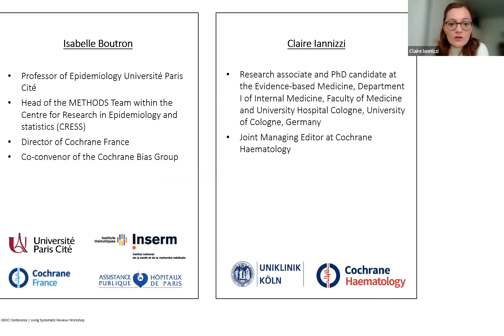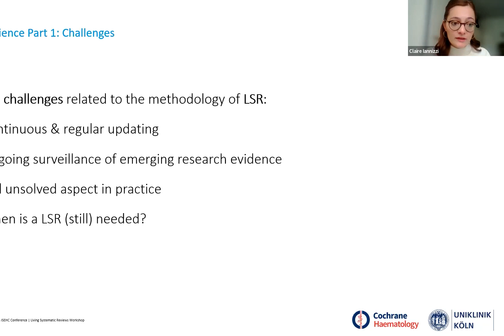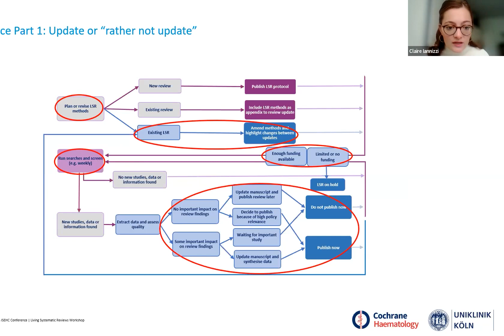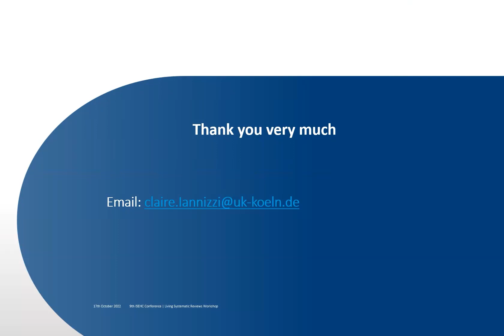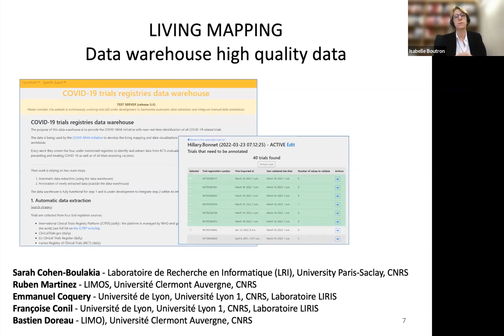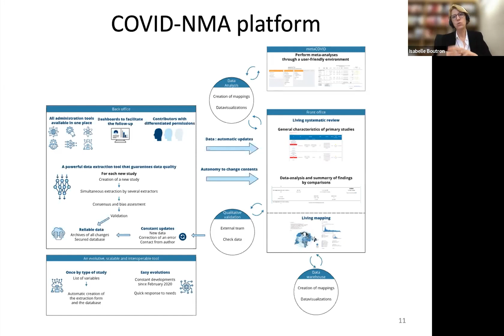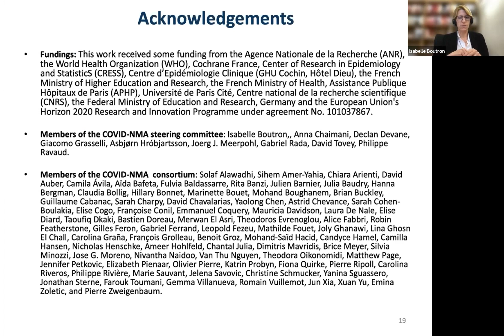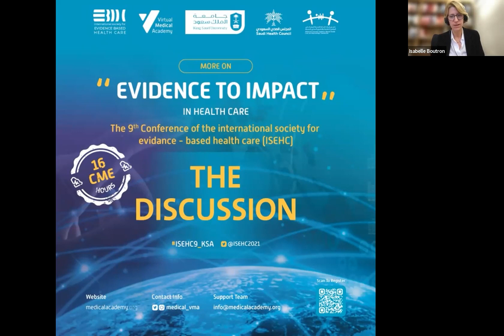The 9th ISEHC Conference: Living Systematic Reviews (WORKSHOP) Learning from COVID Experience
Theme: Living Evidence
Session title: Living Systematic Reviews WORKSHOP

Living Systematic Reviews: Learning from the COVID-19 Experience
00:02:30 Part 1: Claire Iannizzi
00:42:00 Part 2: The COVID-NMA initiative: Boutron Isabelle
01:19:00 Discussion and Q&A

The 9th ISEHC Conference: More on “Evidence to Impact”